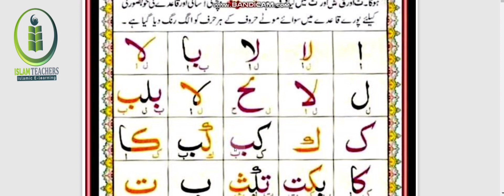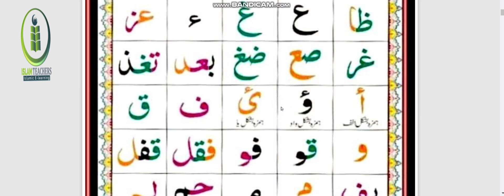Norani Qaeda/Lesson No 2/نورانى قاعدة/Basics of Quran /How to learn the Holly Quran/ قاعدہ سیکھیں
Norani Qaeda/Lesson No 2/نورانى قاعدة/
Basics of Quran/Tujweed/Arabic alphabets
How to learn the Holly Quran

Providing online Islamic lectures and courses from highly trained professional scholars. You can check our website and our address.
*Whatsapp* number
Class Monday to Friday.
Class duration 30min.
2 days trial.
We will recommend you kindly go for trial classes and In Shaa Allah you will like our teaching method.
(Islam Teachers)
An Islamic Digital Learning Institution
Where You can learn *Quran*.
*Reading*, *Memorization*, *Translation*, *Tajweed*, *Basic_of_Quran* ( Qaida ) *Arabic* (Spoken+Grammer) & *Islamic_Lectures* From Qualified Tutors.